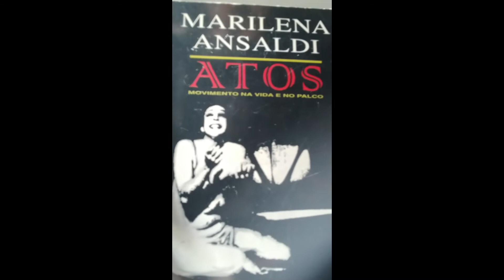Aula: ''Corpo como plataforma de pesquisa - Projeto espetáculo''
Projeto Espetáculo 2020 - Neste vídeo falo um pouco sobre o processo de pesquisa, apresentando uma referência para pensar o corpo como plataforma de pesquisa.
Educador cultural: Marcio Dantas